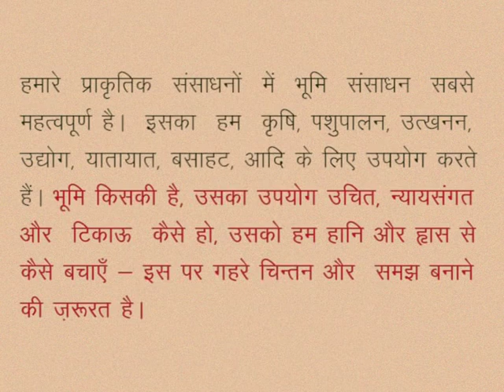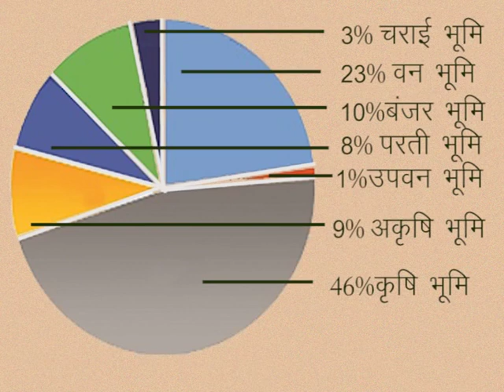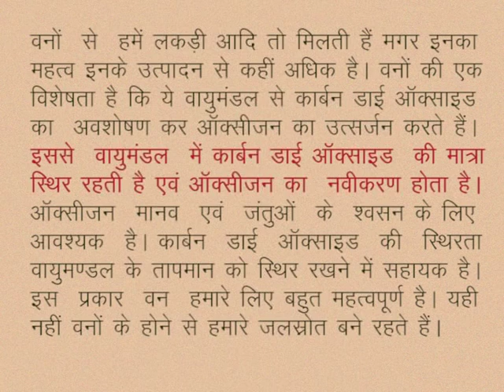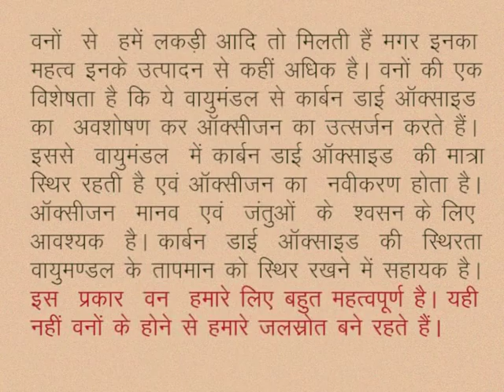CLASS 10th SOCIAL SCIENCE | CHAPTER 2 Land resources